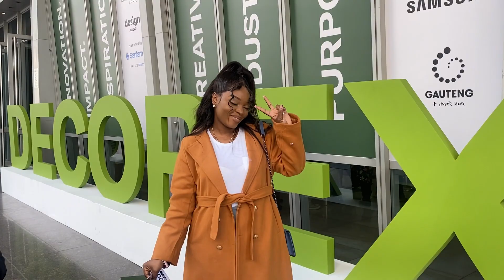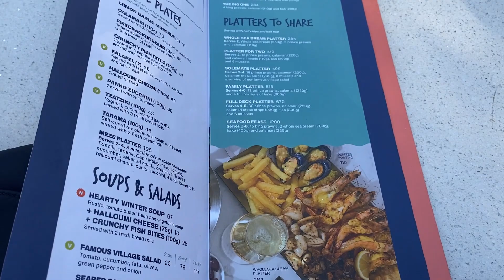VLOG:New set of nails| Decorex Joburg 2023|GRWM| Sunday family lunch date| Ocean basket|🇿🇦youtuber